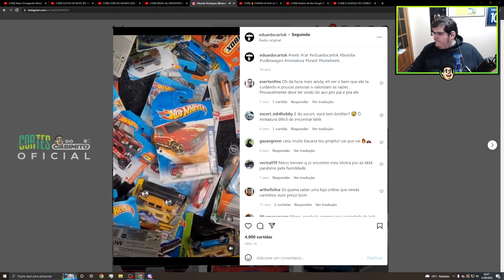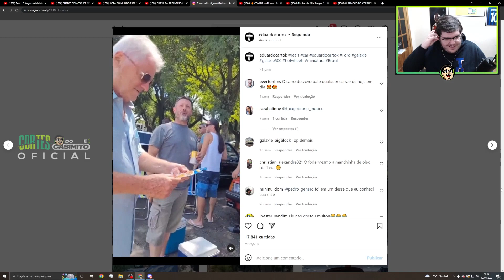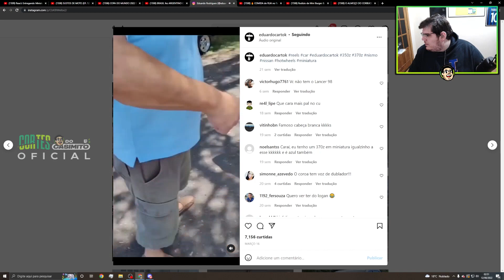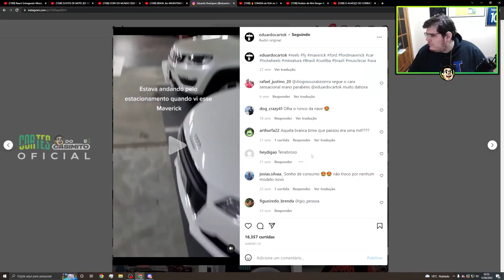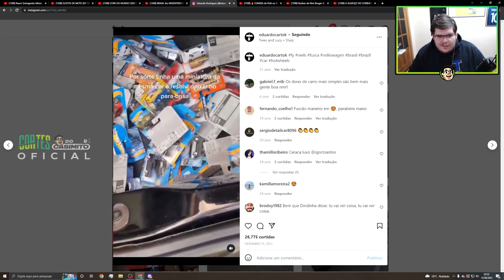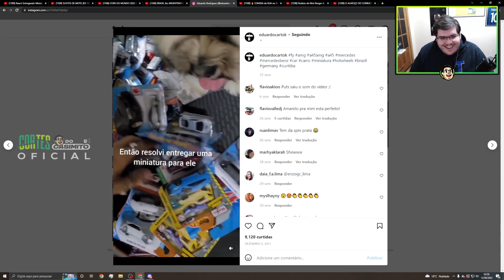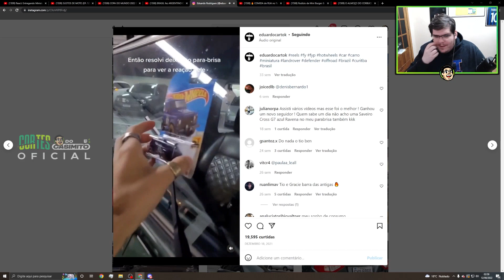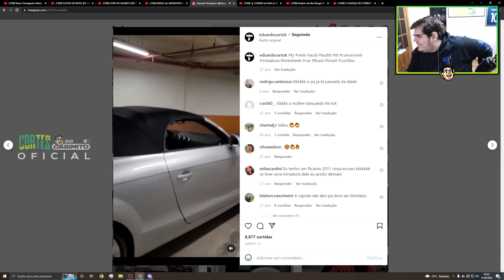CASIMIRO REAGE: O REI DOS CARROS MINIATURA | Cortes do Casimito